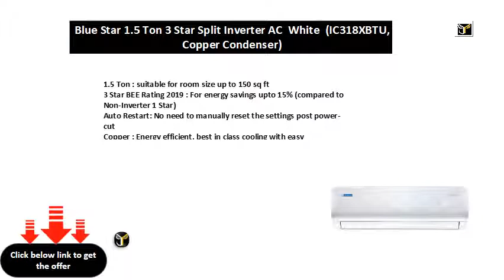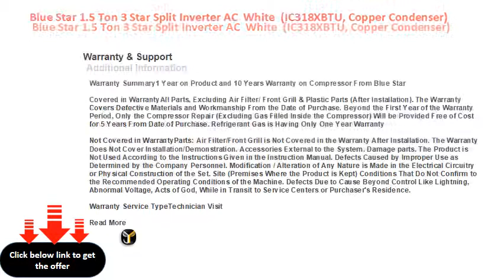Blue Star 1.5 Ton 3 Star Split Inverter AC White (IC318XBTU, Copper Condenser)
1.5 Ton : suitable for room size up to 150 sq ft
3 Star BEE Rating 2019 : For energy savings upto 15% (compared to Non-Inverter 1 Star)